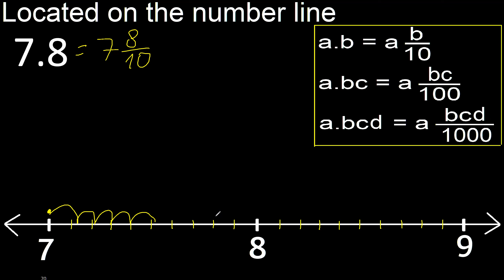Located 7.8 on the number line 7,8 . Locating decimal numbers . represented